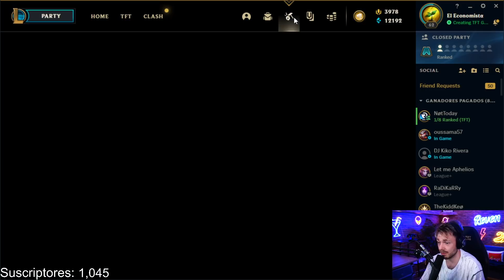EL MAYOR OPENING DE HUEVOS TFT DEL SET 5 ( o no... )